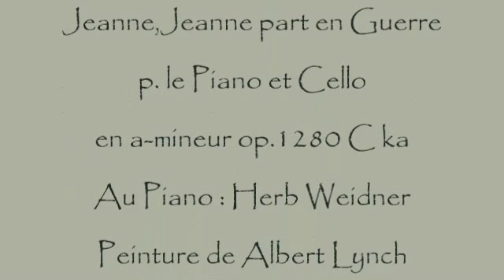Herb Weidner Jeanne,Jeanne part en Guerre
Die tapfere Johanna ... Musik für Klavier und Cello in a-moll op.1280 C a. Am Klavier : Herb Weidner. Gemälde von Albert Lynch.